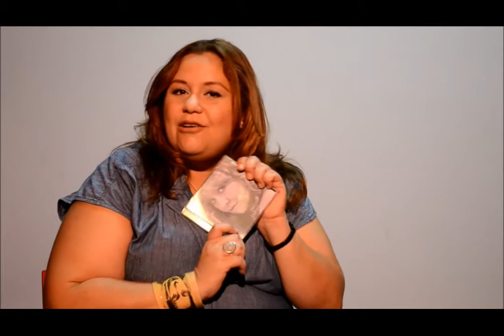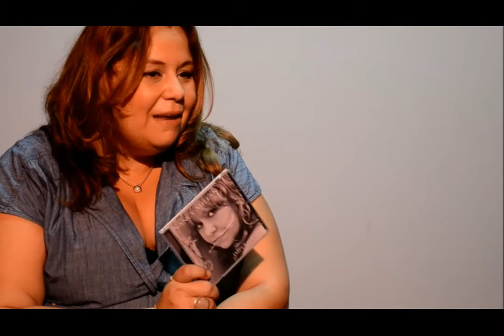MUNGLO.TK / NANCY MILLÁN NOS HABLA DE SU MÚSICA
La cantante, compositora y actriz Nancy Milán anuncia el lanzamiento de su primer EP, IMPERFECTO INVISIBLE, el cual está a la venta digitalmente a través de cdbaby.com, iTunes, Google play store (android).